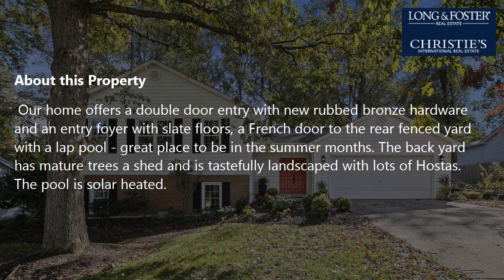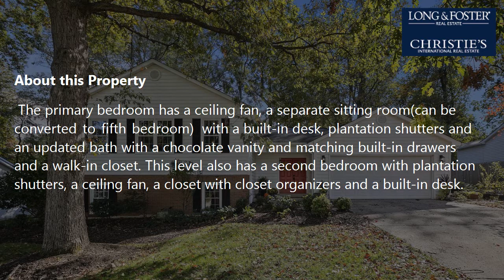Sale: 4 Beds - 3 Baths - 2660 sq ft - Herndon - VA [$675,000] MLS #: VAFX2001439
-- SUMMARY:
Real estate for sale - Single Family: 4 Beds - 3 Baths - 2660 sq ft - 12451 Oliver Cromwell Herndon - VA [List Price: $675,000]
MLS #: VAFX2001439

-- DESCRIPTION:
Check out the virtual tour above - movie camera. Very hard to get - one of the most desirable floor plans  with it's vaulted ceiling family room off the kitchen - perfect for entertaining. large gatherings of friends and family. Our home offers a double door entry with new rubbed bronze hardware and an entry foyer with slate floors, a French door to the rear fenced yard with a lap pool - great place to be in the summer months. The back yard has mature trees a shed and is tastefully landscaped with lots of Hostas. The pool is solar heated.  A few short stairs to the vaulted ceiling family room with loads of windows for natural light and hardwood floors.  The living room and dining rooms  have wood blinds and most of the other windows have Plantation shutters.  The formal dining room had vaulted ceilings and hardwood floors. The oak hardwood stairs were upgraded in 2014 with an oak bannister and decorative black iron balusters. The kitchen is open to the family room and offers a breakfast bar, GE Profile dual fuel gas cooking, Profile Convection oven, updated cabinets with rubbed bronze hardware, garden window over the sink - grow your own herbs, Bosch dishwasher, pantry cabinet and an oversized sky light - loads of light - what a difference. The primary bedroom has a ceiling fan, a separate sitting room(can be converted to fifth bedroom)  with a built-in desk, plantation shutters and an updated bath with a chocolate vanity and matching built-in drawers and a walk-in closet. This level also has a second bedroom with plantation shutters, a ceiling fan, a closet with closet organizers and a built-in desk. The upper level bathroom has been updated with a new vanity and brushed nickel hardware. The lower level has 2 additional bedrooms, newer Bamboo hardwood floors(2014) throughout. a wood burning fireplace, built in cabinets for a possible second kitchen and sliding glass door to the patio. One of the bedrooms has his and her closets  - one of which is a walk in closet. The full bath on this level was remodeled  in 2014 with new shower tile.  Additional updates include: Living and dining rooms chandeliers(2015), double pane windows and lower level sliding glass doors(2015), Insulation blanket added to attic for energy efficiency(2015), refrigerator(2021), solar powered pool heater(2014). updated primary bedroom dressing area and vanity(2014), Custom wood blinds(2015), updated gutter system and downspouts(2020), customized water filtration system that adjusts PH(2015), and a new AC compressor (2017). We have a great location, we are 2  blocks away from Fox Mill shopping center with all its great restaurants and the Giant grocery store, minutes to Fox Mill Elementary, 3 miles to Wiehle Ave Metro and a short distance to Reston Parkway, Fairfax County Parkway, Dulles Tollway and Airport.